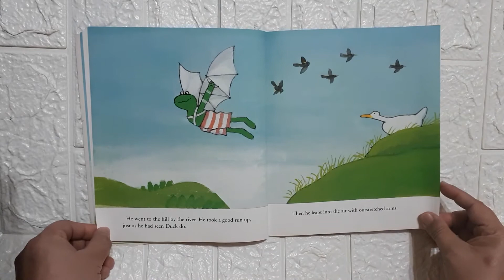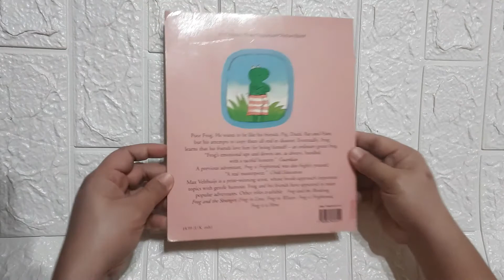Frog is Frog by Max Velthuijs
Poor Frog. He wants to be like his friends, Pig, Duck, Rat and Hare, but his attempts to copy them all end in disaster. Eventually, Frog learns that his friends love him for being himself - an ordinary green frog.